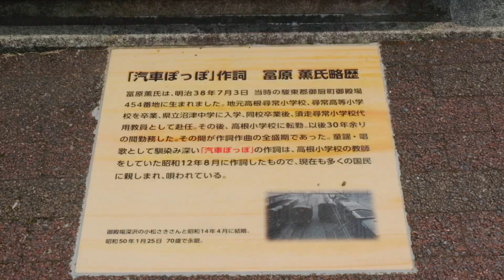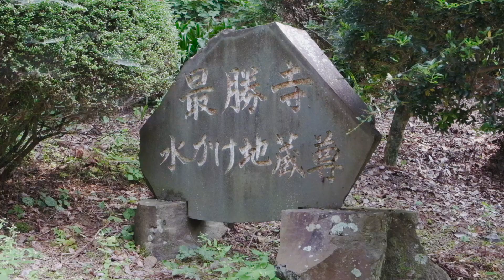山北町 洒水の滝 | Fujifilm X-T3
Shasui Falls, Yamakita, Gotemba Line, Kanagawa, Japan
20200808